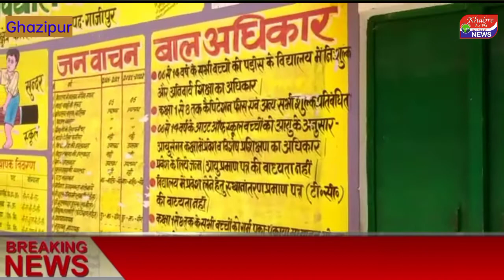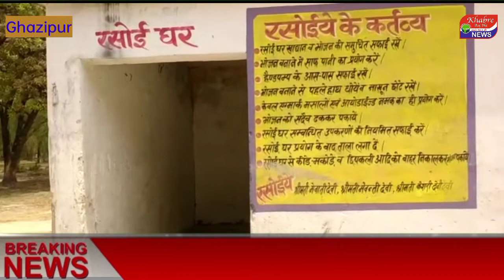समय से पहले स्कूल प्राथमिक विद्यालय बंद। शिक्षक हुए लापता प्राथमिक विद्यालय का मामला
गाज़ीपुर

गाजीपुर से है जहां  कासिमाबाद ब्लाक के ग्राम सभा रामगढ़  प्राथमिक विद्यालय समय से आधे घंटे पहले ही बंद हो चुका था अध्यापक गायब थे जब हमारी टीम स्थानीय लोगों से बातचीत की तो उन्होंने बताया कि आए दिन इस तरह का होता रहता है विद्यालय में बच्चे तो रहते हैं लेकिन अध्यापकों का पता नहीं रहता  प्राथमिक विद्यालय में पढ़ने वाले छात्र ने बताया कि आज 11:40 मिनट विद्यालय बंद हो गया और अध्यापक घर चले गए वहां के ग्रामीणों का कहना और मानना है कि यहां के शिक्षक नदारद रहते हैं और बच्चों पर भी ध्यान  नहीं दिया जाता है आए दिन समय से पहले ही विद्यालय को बंद कर दिया जाता है और शिक्षक घर को चले जाते हैं इस विषय पर  खंड शिक्षा अधिकारी राघवेंद्र प्रताप सिंह से बातचीत की तो उन्होंने बताया कि मामला हमने संज्ञान में ले लिया है और मामले की जांच कर कर उन तीनों शिक्षकों के  विरुद्ध  कार्रवाई की जाएगी
बाईट- खंण्ड  शिक्षा अधिकारी राघवेंद्र प्रताप सिंह

बाईट-स्थानिय ग्रामीण

बाईट- छात्र